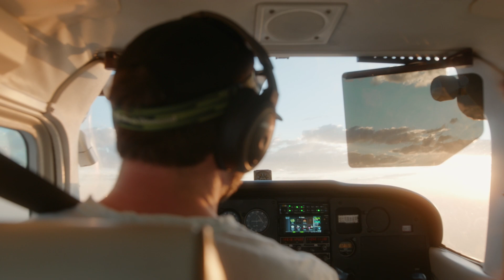Why this CFII and Meteorologist teaches his students about SiriusXM Aviation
Dr. Scott Dennstaedt, a CFII, Meteorologist, and Founder of EZWxBrief, teaches his students about using SiriusXM Aviation. He values the satellite-delivered service’s ability to provide weather information coast-to-coast during preflight and while enroute, and teaches his students to use it as a strategic tool that helps you see weather before it evolves into something you can’t handle.